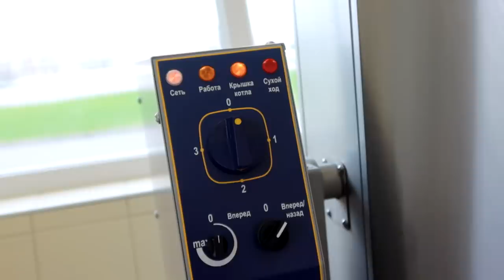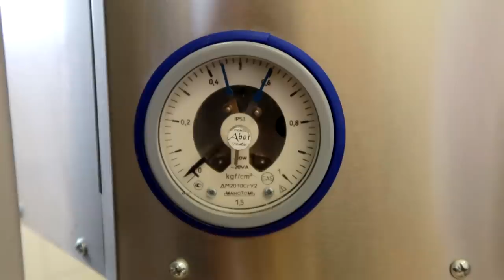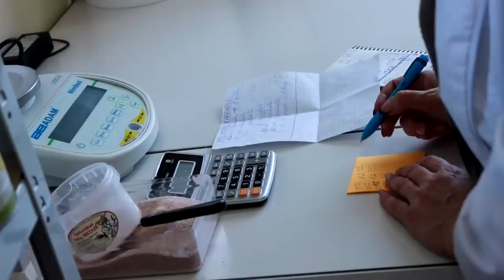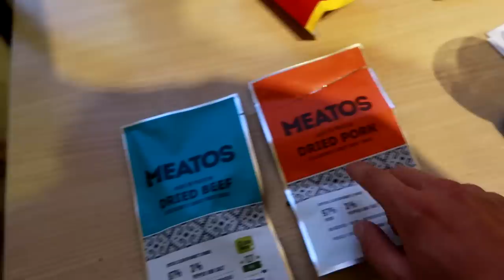Pirma stotelė, karamelės fabrikas!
Ačiū, kad palaikote lietuviškus produktus! Čia gyvena karamelė :))